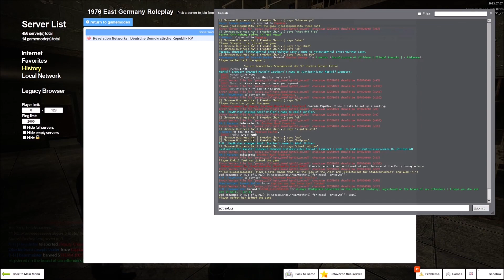Revelation 1976 RP - Vicious VoPo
Twister, Plebby, and I joined the Volkspolizei in order to serve our glorious nation. We eliminated many undesirables along the way, tackling gang violence and preventing a conspiracy against the state by the cosmopolitan "Freedom Church" and certain rootless, counterrevolutionary segments of the Nationale Volksarmee.

Thumbnail is based on a scene from the 1985 Soviet film "Come and See".

0:00 VoPo hit the streets
2:42 Cleaning the streets of criminal scum
3:10 Street thug apprehended
4:04 Maoist spy spotted!
6:13 Locking him away
8:48 Visiting the Church
10:38 Patrolling downtown Berlin, Maoist spy returns
12:16 NVA coup discovered?!